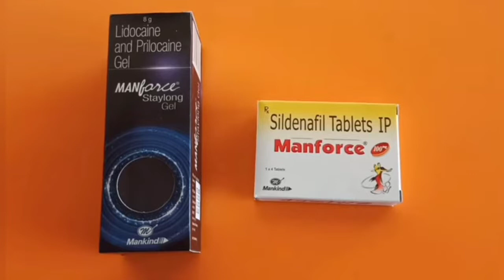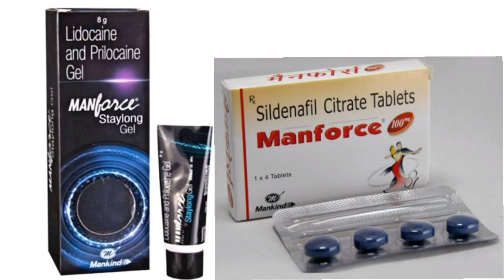मैनफोर्स टेबलेट या मैनफोर्स जेल किसका कब इस्तेमाल किया जाये जिससे फायदा ज्यादा हो | Manforce Tablet